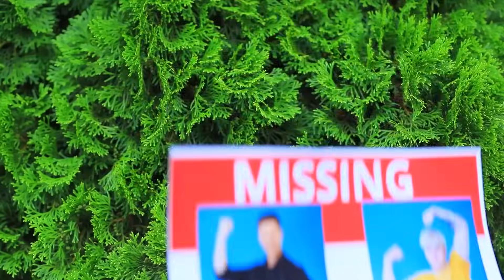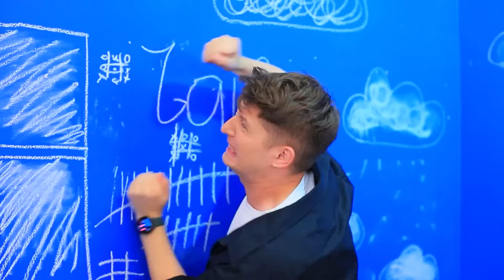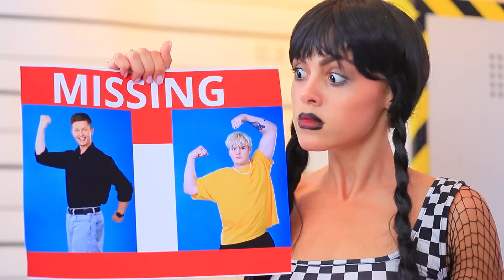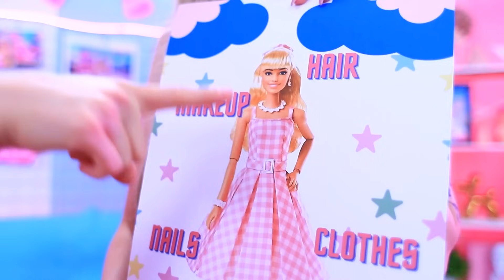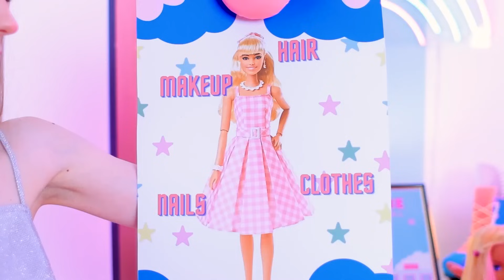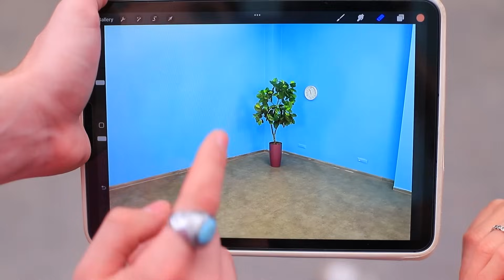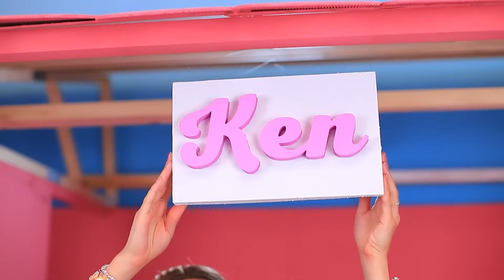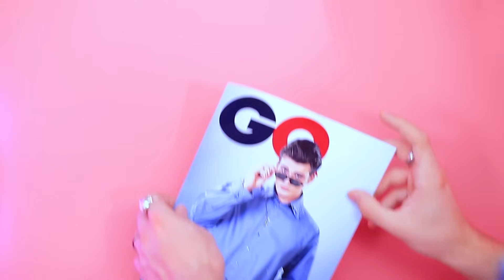Mercoledì vs Enid in Un Parco Acquatico! Ken e Barbie nella Vita Reale!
Sirena di Fuoco contro Sirena Aria! | Attiva TUTTE le notifiche